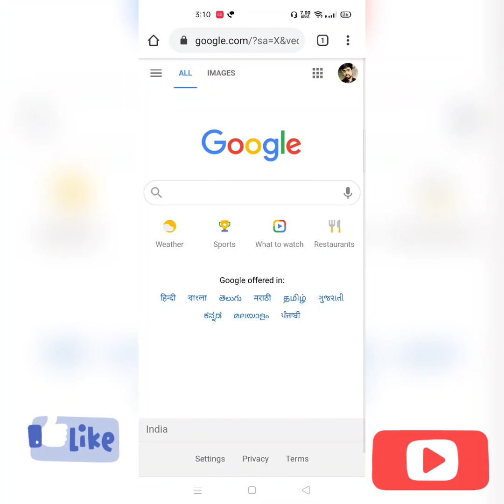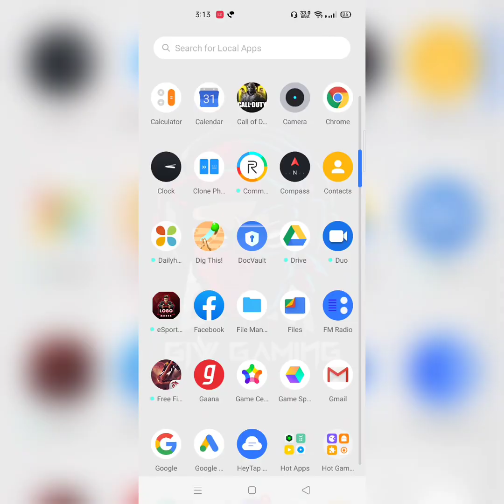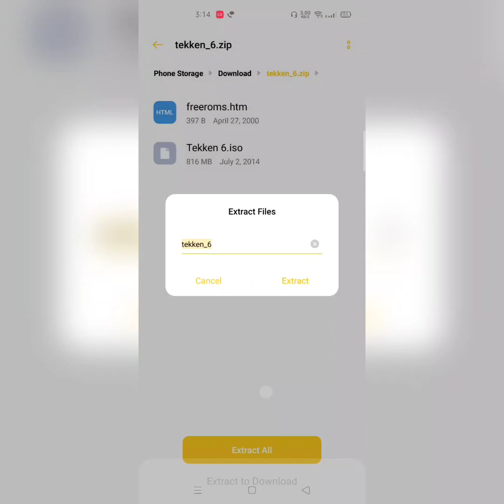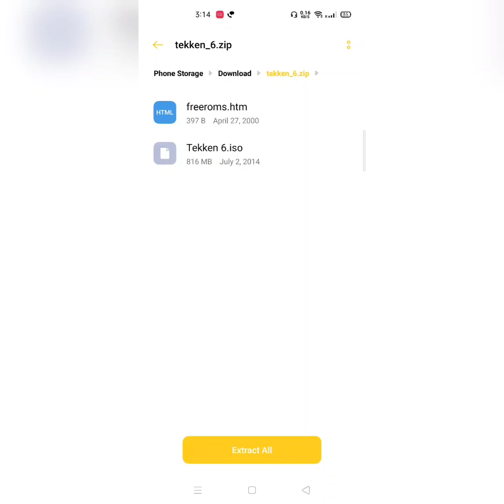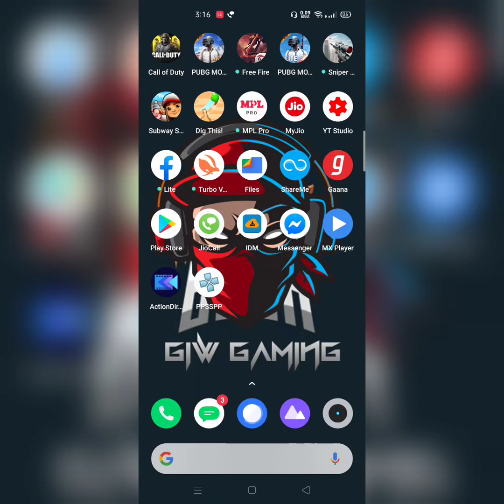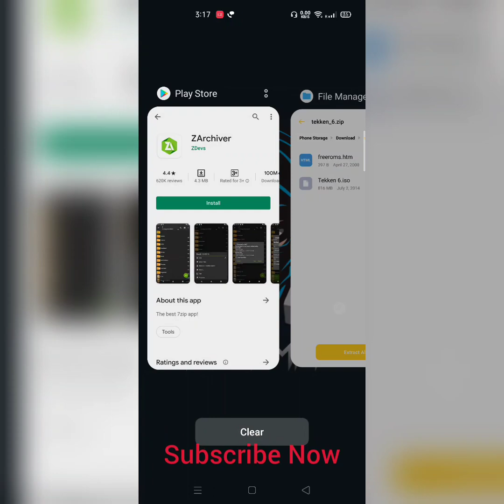HOW TO PLAY TEKKEN 6 GAME ON ANDROID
Today we know about how to play Tekken 6 Game on android.
There are two steps :
1. Install PSP Emulator
2. Download and extract Tekken 6 ISO File

Musician: @iksonmusic